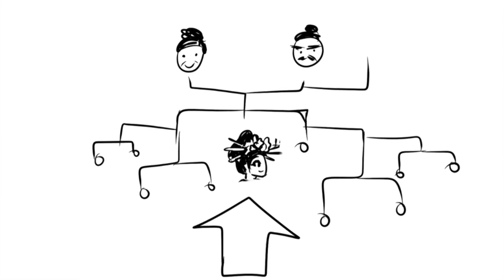Story of Tang XuanZong & Yang GuiFei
Chinese Literature Presentation